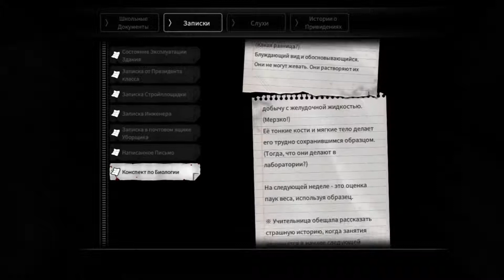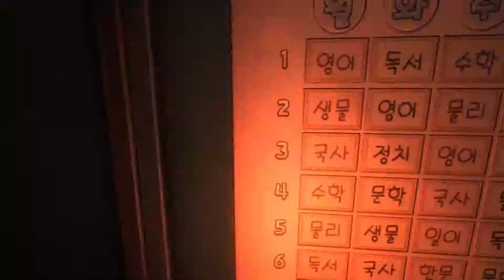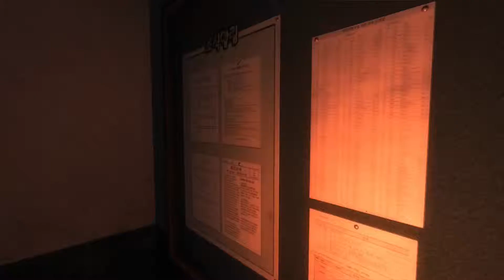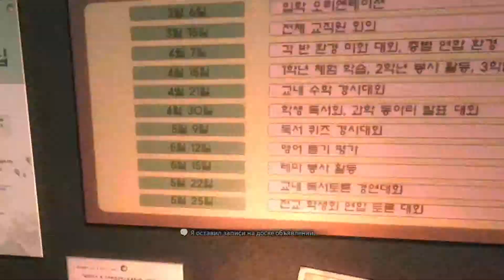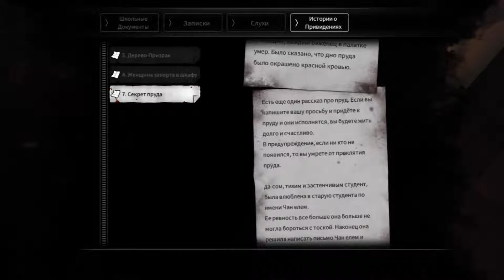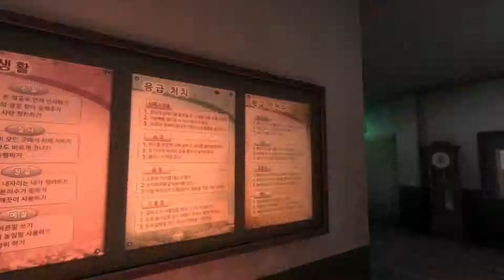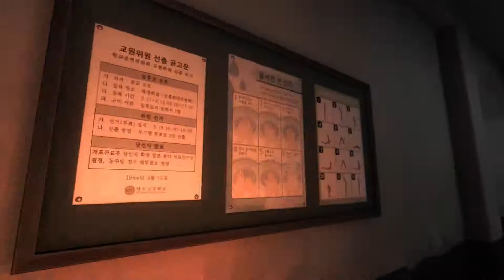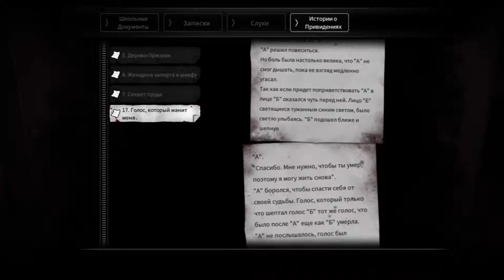White Day #6 - Разозлил Сону